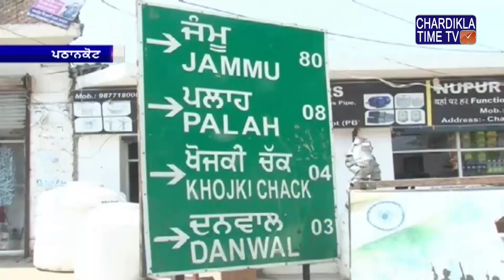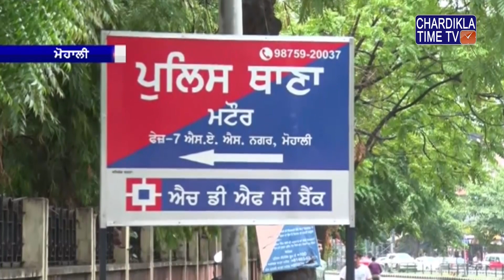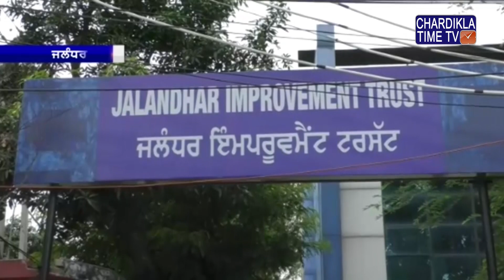Punjabi News || Morning || 10 July 2019 || Chardikla Time TV